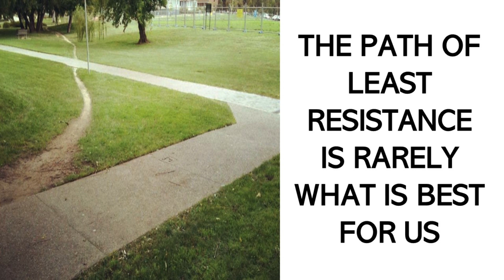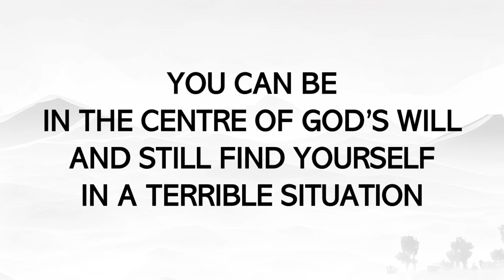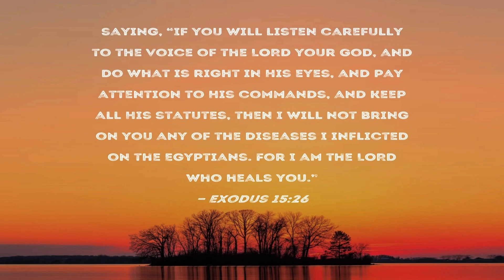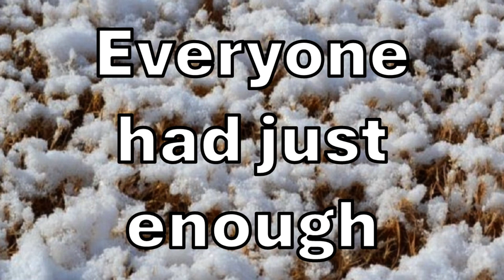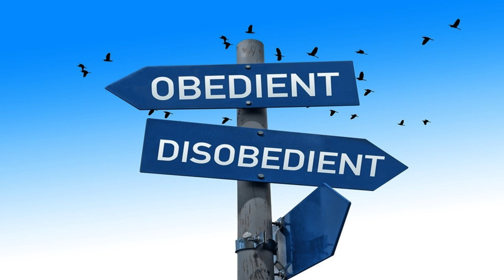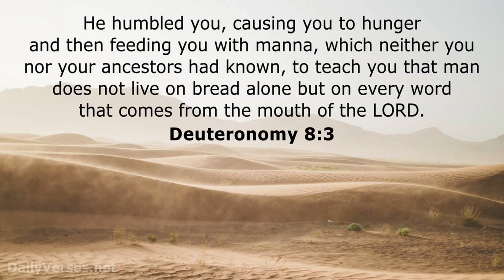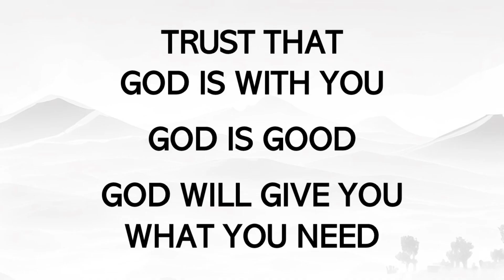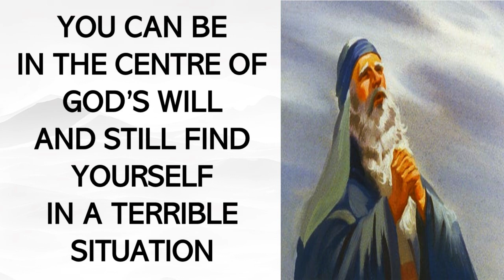Lost and Found - Hungry and Thirsty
It's easy to think that if you're following God, then only good things will happen.  And if something bad DOES happen in your life, it must be evidence that you've been walking in the wrong direction spiritually.  But the truth is that you can be in the centre of God's will and still find yourself in a terrible situation.
The Israelites were following God's representative, Moses.  But they still found themselves hungry and thirsty.  What we need to realize is that when we are hungry and thirsty, the ONLY place to look for satisfaction is in Jesus.